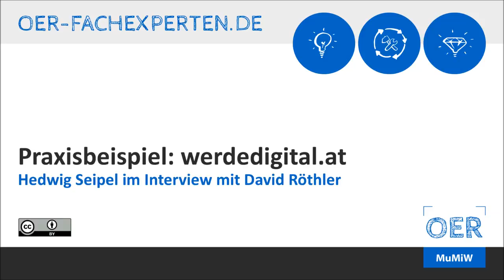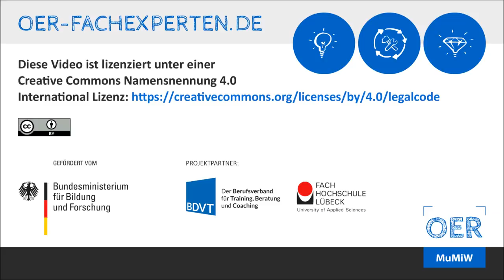Interview mit David Röthler